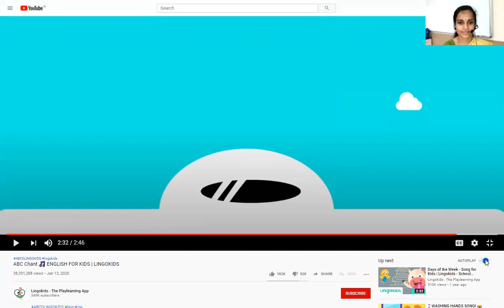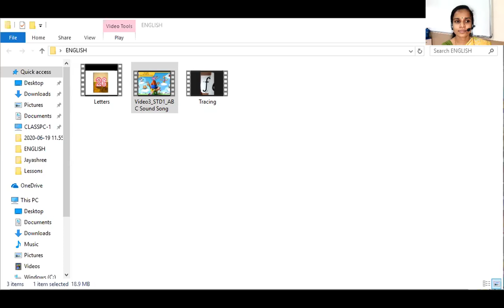Podar Mangalore English Grade I Letters